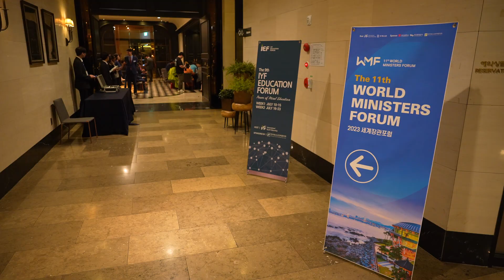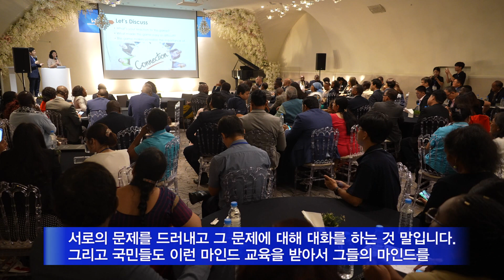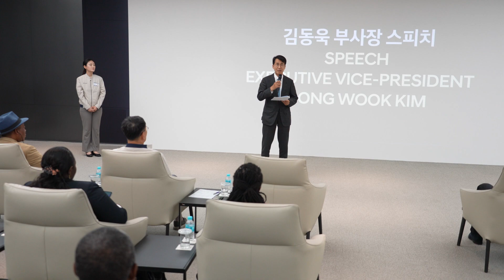제11회 세계장관포럼 일행, 월드캠프 일정[20230720]_굿뉴스티비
ㅡ7월 17일-19일, 부산 벡스코
ㅡ23개국 장·차관 일행 위한 개별 마인드교육… 마인드교육 실시 위한 질의응답 활발
ㅡ청도 새마을운동역사관·울산 현대자동차 산업 시찰
ㅡIYF 설립자 박옥수 목사와의 만남… 박옥수 목사, 장·차관 일행에 복음 전해